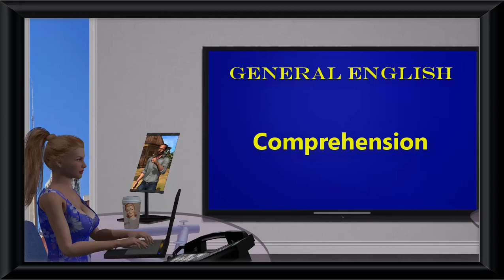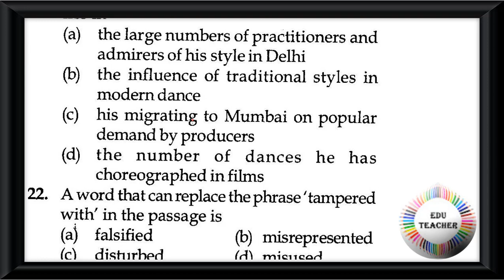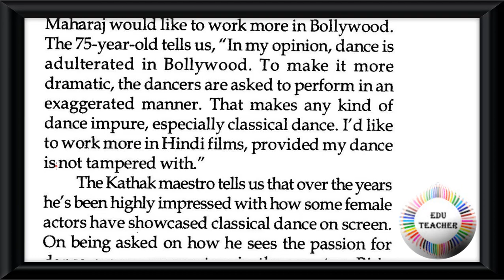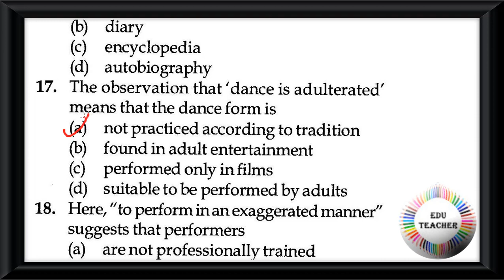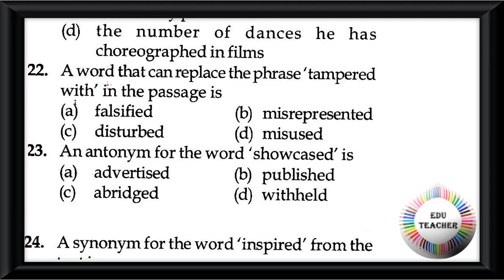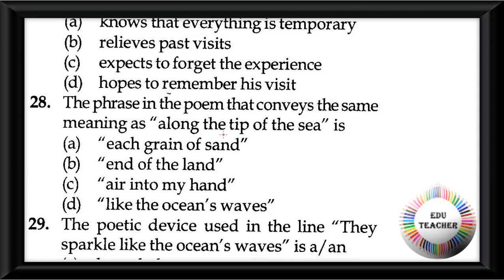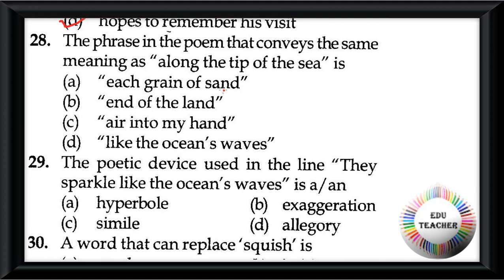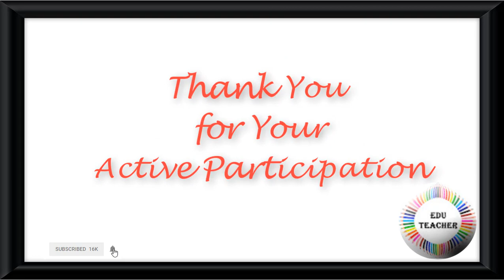Probable English Comprehension ইংরেজী অনুচ্ছেদ পর্ব 42